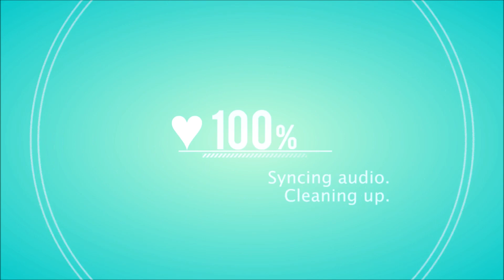The Sims 4: Create A Sim Aleia Vanya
✧ Song: Forever Young
✧Artist: SoDaK

→  Like/Follow Me on:
✧ Origin ID: ValkryieAngel